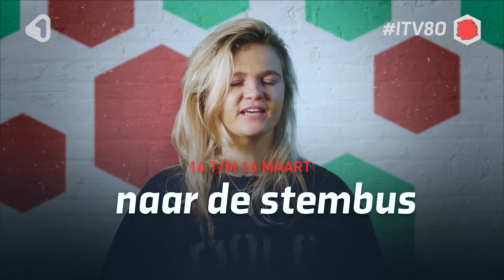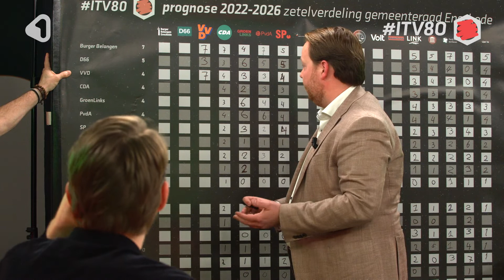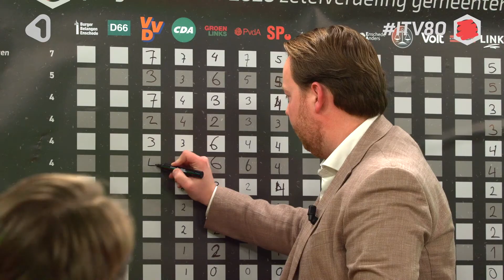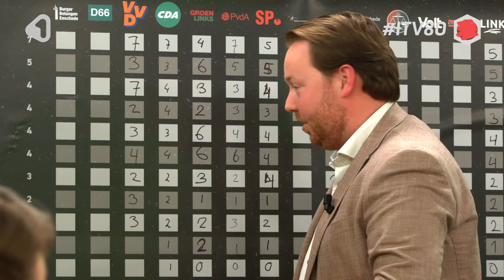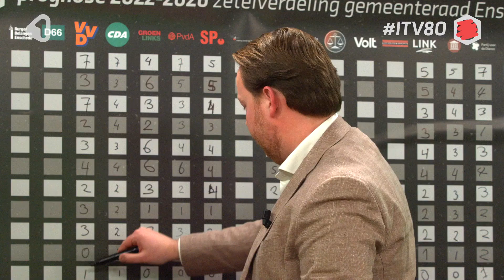VVD Enschede | Partijgesprekken gemeenteraadsverkiezingen 2022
In gesprek met Jeroen Diepemaat en Malkis Jajan van VVD Enschede.